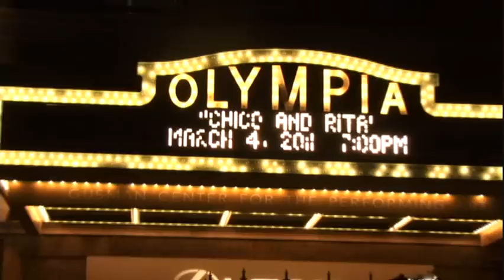MIFF 2011 50 cent "Things Fall Apart" premiere Exclusive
Red Carpet, 50 cent, Mario Van Peebles, Tracey Heggins, Cedric Sanders, Mike Puwal, Q&A, Ambyr Childers